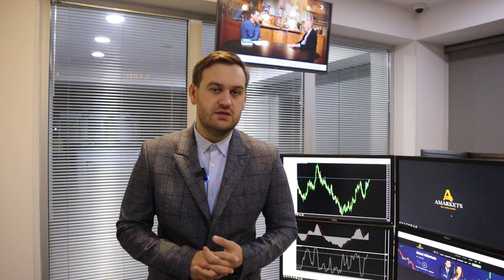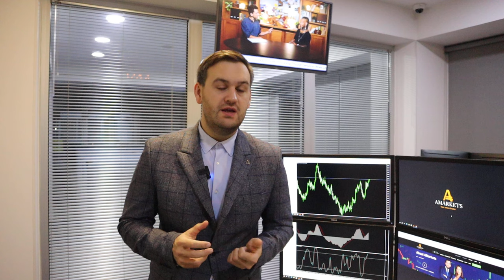Доллар: продавцы стали смелее | AMarkets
Продавцы доллара стали смелее, как доллар завершит год, о заседании ФРС, когда регулятор снизит ключевую ставку, как заработать на паре GBP/USD, о монетарной политике в Японии, о перспективах пары AUD/USD, о потенциале роста золота и S&P 500